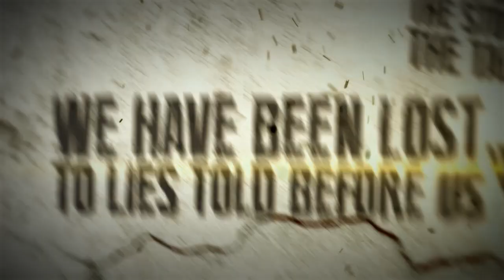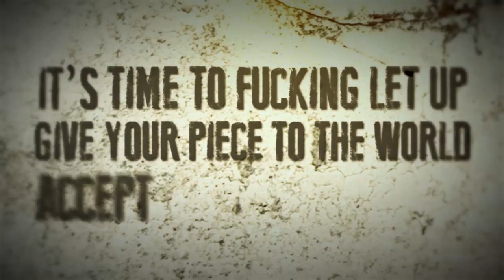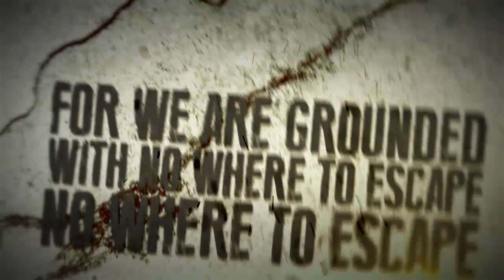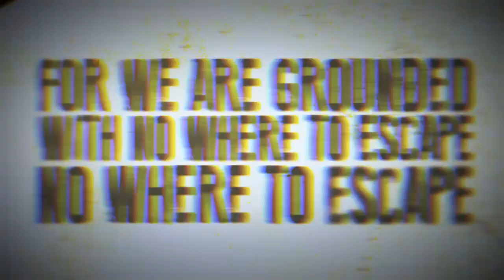ENFIELD - 1543 (Official Lyric Video)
Track 3 - '1543' taken from the EP 'Arcadia:Exile' out on 1.10.13